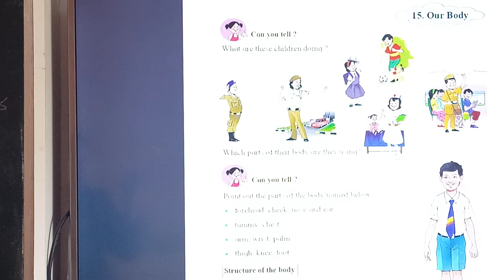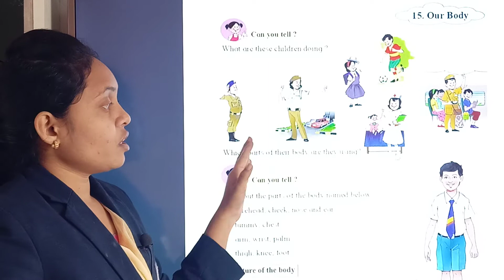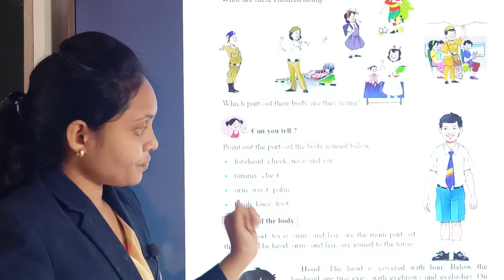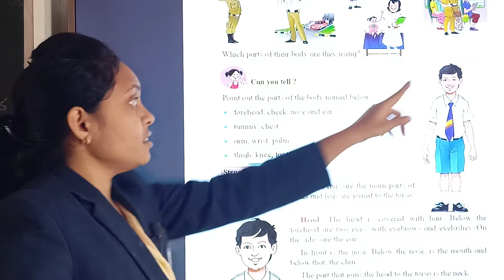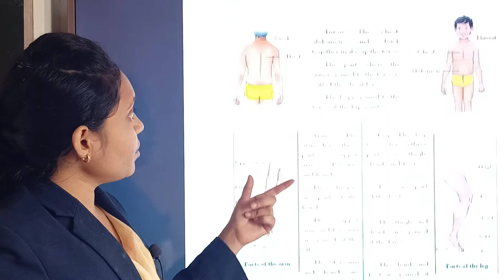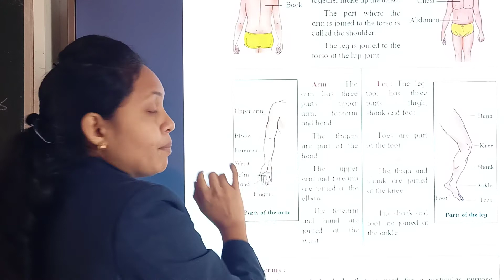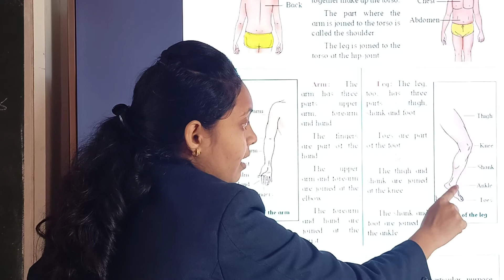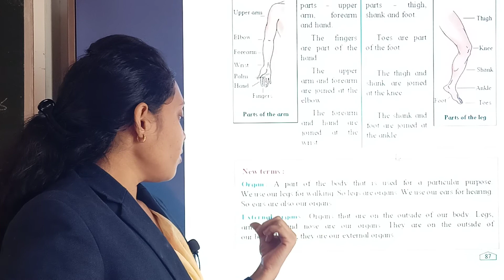OUR BODY | Sub -EVS | Class-3rd | Sanskar Academy